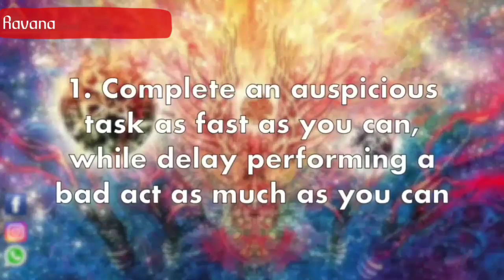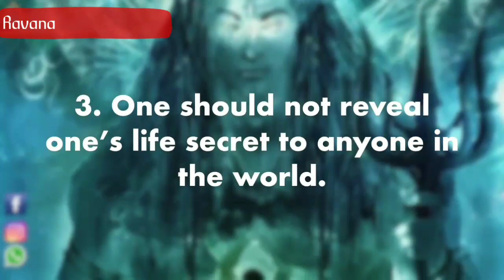3 Secrets of Ravan || lesson told laxman during his death ||(वध) || by SACRED INDIA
3 Secrets of Ravan ||lesson told laxman during his death ||(वध) || by SACRED INDIA

Ravana, though a Brahmin and well-educated, was punished by Lord Rama because of his ‘Adharmic’ deeds . It’s a historic fact that Lord Rama was very impressed with Ravana’s knowledge and wisdom—which is why after defeating him, he praised Ravana and deputed brother Lakshmana to seek the blessings of the dying Ravana.

Lord Rama asked his brother Lakshman to go to him and learn something about the world, which no other person except for such a learned Brahmin like Raavan could ever teach him.

Lakshman obeyed his brother’s order and stood near dying Raavan’s head.

But Raavan did not say anthing and Lakshman returned to Rama. Rama then told Lakshman that whenever one wants to learn something from a person, you should never stand near his head, but his feet.

Lakshman again went to Raavan and this time he stood near his feet.

Raavan seeing Lakshman standing near his feet told him Three main secrets that would anyone’s life successful.

1 - The first thing Raavan told Lakshman was that one should complete any auspicious work as soon as possible and keep delaying the inauspicious work as much possible. He supported this teaching by saying, “शुभस्य शीघ्रम्” (Shubhasya Shighram).

He told Lakshman that he could not recognize Rama and therefore delayed arrival at the shelter. Hence this is his condition.

2 - The second thing he taught Lakshman was never to underestimate one’s enemy. He said that he did this mistake of understanding the monkeys and bears lesser or incompetent and he lost the battle against them.

He said, when he asked Lord Brahma to make him immortal, he said no one else except for monkeys and human could kill him. This is because he believed that both these living beings were not capable to kill him.

This was his mistake and he suffered life as a result.

3 - The third and final thing Raavan told Lakshman that one should not reveal one’s life secret to anyone in the world. Here also Raavan made a mistake as Vibhishan knew the secret of his death. Raavan knew this was his biggest mistake of life.

In short we can summarise the teachings as below:

Whenever you decide to do something, then complete it fast. I had taken vow that I would extract whole of nectar from moon and make demons drink it. I will put up a staircase from Lanka to heaven. Whenever demons want, they can go to heaven and come back. But fate did not want this and my vow remained unfulfilled. Laxman, never consider your enemy as smaller than you. Even smallest wounds can become incurable. Even smallest enemy can havoc destruction. The first policy of war is that never let your enemy know your secrets. Even if one's own brother reveals the secret, then do not forgive him. The techniques of war should be modified based on time and circumstances.

From time to time, analyse the techniques. War is destructive. One only loses in a war, gains nothing. The person who considers himself bigger than the world meets the fate of mine. Laxman, one must do what is good for one's kingdom. Even learned people deviate from the path of truth when influenced by ego. Ego signifies darkness. It takes man to destruction.

Ravana also told Lakshman about politics and statesmanship:

1- Do not be the enemy of your charioteer, your gatekeeper, your cook and your brother, they can harm you anytime.

2- Do not think you are always a winner, even if you are winning all the time.

3- Always trust the minister, who criticises you.

4-Never think your enemy is small or powerless, like I thought about Hanuman

5- Never think you can outsmart the stars, they will bring you what you are destined to

6- Either love or hate God, but both should be immense and strong.

7--A king who is eager to win glory must suppress greed as soon as it lifts its head.

8--A king must welcome the smallest chance to do good to others, without the slightest procrastination.

After enlightening Lakshman with wisdom including Politics and Statesmanship Ravana gets last breath. A light from sky enters Ravan. Then Ravan's soul in the form of a flame goes up. Ravan takes Ram's name and dies. Laxman bows to Ravan and returns to Ram.

Words of Wisdom Ravan Gave Lakshman from His Death Bed  by SACRED INDIA